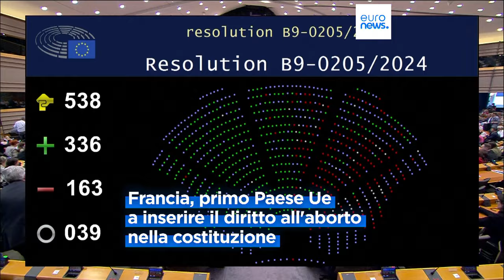L'aborto nella Carta dei diritti fondamentali dell'Ue: sì (simbolico) del Parlamento europeo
Il voto è simbolico: la risoluzione non è vincolante e il diritto all'aborto richiederebbe l'appoggio di tutti i 27 Stati membri per essere incluso nella Carta dei diritti fondamentali dell'Unione